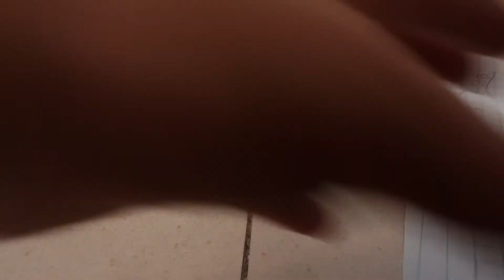Angry birds toys for hasbro